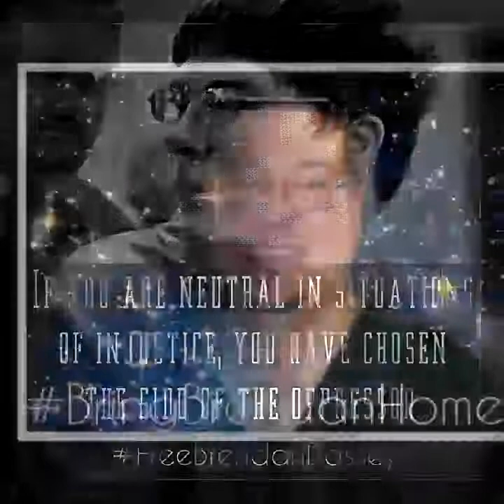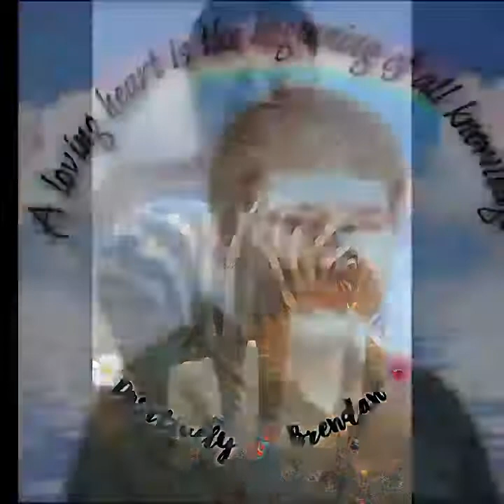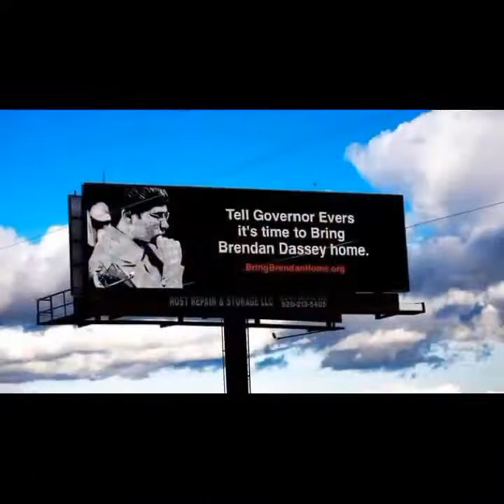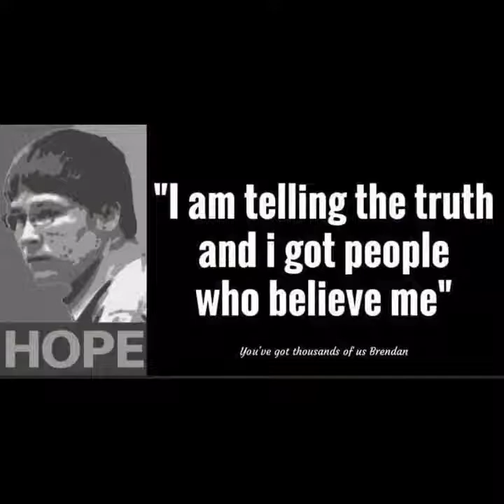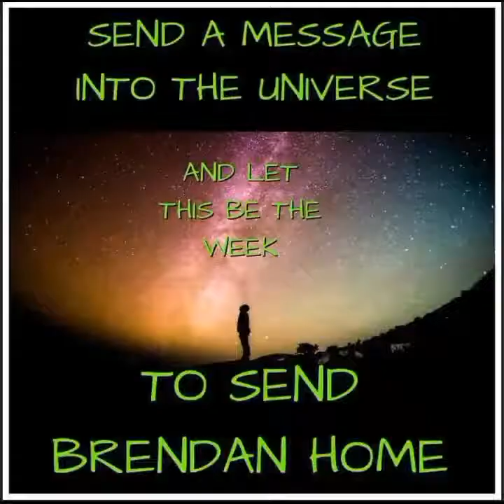Brendan Dassey has THE best and most creative supporters! part 1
Oshkosh, WI
54903